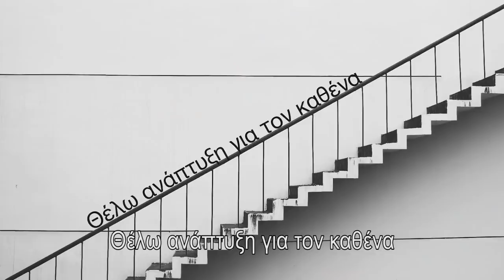«Θέλω»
Σε αυτές τις εκλογές επιλέγουμε: Πάμε όλοι μαζί ή ο καθένας μόνος του -  7o τηλεοπτικό σποτ